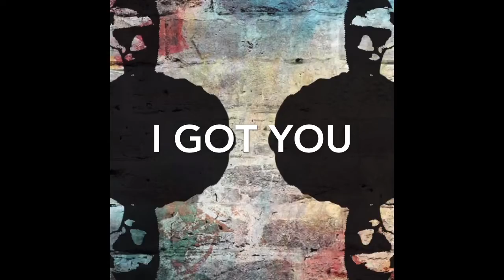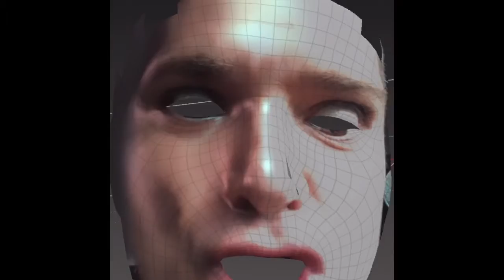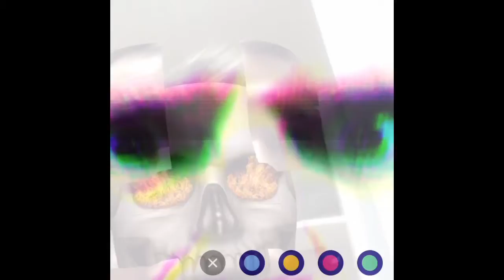I GOT YOU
I GOT YOU (Split EnZ covet)